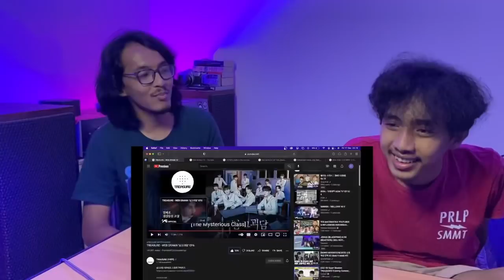TREASURE WEB DRAMA [THE MYSTERIOUS CLASS] EPISODE 6 (REACTION) | IDENTITAS HARUTO TERKUAK!!!